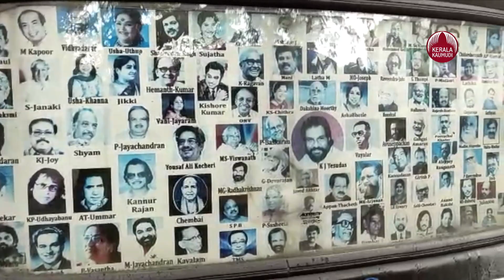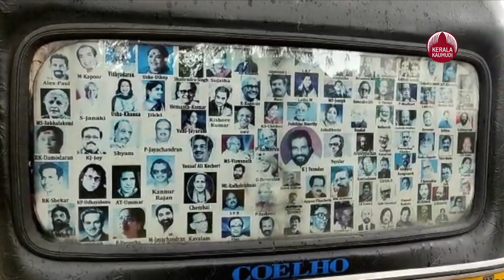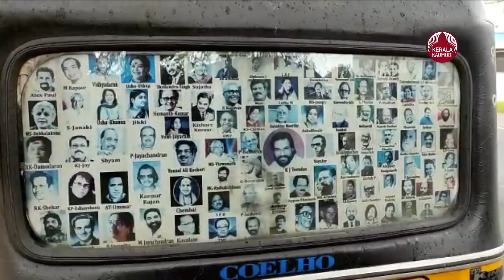Ambroyose's 'Coelho' is not only an Auto Rikshaw, but also a Music Museum | Kaumudy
മുൻക്യാബിനിൽ യാത്രക്കാർക്ക് അഭിമുഖമായി യേശുദാസും അമിതാഭ് ബച്ചനുമുണ്ട്. പിന്നിൽ മലയാളം, ഹിന്ദി, തമിഴ് ചലച്ചിത്ര പിന്നണി ഗായകരും ഗാനരചയിതാക്കളും സംഗീത സംവിധായകരുമൊക്കെയായി അറിയപ്പെടുന്ന നൂറോളം കലാകാരന്മാരുടെ ചിത്രങ്ങൾ വേറെയും.

പഴയകാല സിനിമാപാട്ടുകൾ നെഞ്ചിലേറ്റി നടക്കുന്ന അമ്പ്രയോസ് 14 വർഷത്തെ പ്രവാസ ജീവിത്തിന് ശേഷമാണ് കൊച്ചി നഗരത്തിൽ ഓട്ടോക്കാരനായത്. ആദ്യമൊക്കെ വാഹനം വാടകയ്ക്ക് എടുത്ത് ഓടിക്കുകയായിരുന്നു. അന്നൊക്കെ മനസിൽ താലോലിച്ച മോഹമാണ് സ്വന്തമായൊരു വണ്ടി വാങ്ങുമ്പോൾ പാട്ടുകൊട്ടാരമാക്കണമെന്നത്. പിന്നീട് ബാങ്ക് വായ്പ് എടുത്ത് ഒരു മുച്ചക്രശകടം സ്വന്തമാക്കിയപ്പോൾ അതിൽ വിലകൂടിയ സ്റ്റീരിയോ സെറ്റ് ഘടിപ്പിച്ച് വയലാർ, ഒ.എൻ.വി, ദേവരാജൻ, ശ്രീകുമാരൻ തമ്പി, എം.കെ. അർജുനൻ, യേശുദാസ് കൂട്ടുകെട്ടുകളിൽ പിറന്ന നിത്യഹരിത ഗാനങ്ങളുടെ അലമുറിയാത്ത പ്രവാഹമൊരുക്കി. ആ കൂട്ടത്തിലാണ് സംഗീത ലോകത്തെ അറിയപ്പെടുന്ന കുലപതികളുടെ ചിത്രങ്ങളും ശേഖരിച്ചത്. കൊയ്ലോ നിരത്തിലിറങ്ങിയിട്ട് അഞ്ചുവർഷമായി . ആദ്യമൊക്ക സ്ഥിരപരിചിതർ ഈ വാഹനം കാത്തുനിൽക്കുമായിരുന്നു. കഥയറിയാതെ സവാരിചെയ്യുന്ന അപരിചിതർ യാത്രാവസാനം കൂലിക്കുപുറമെ സംഗീതവിരുന്നിന് നന്ദിയും പറഞ്ഞിട്ടുണ്ട്.